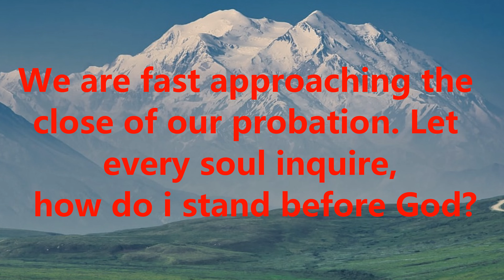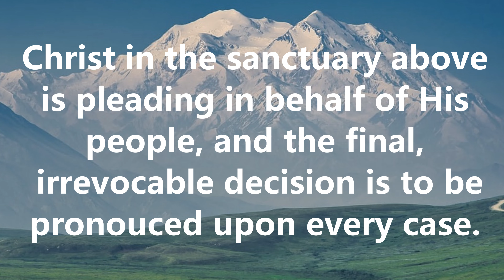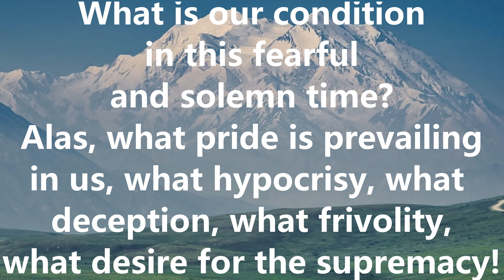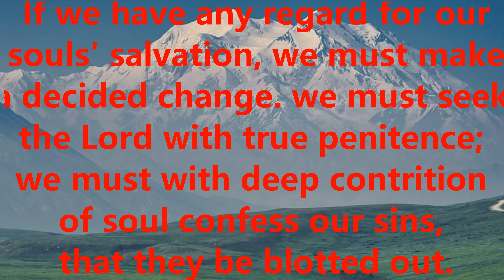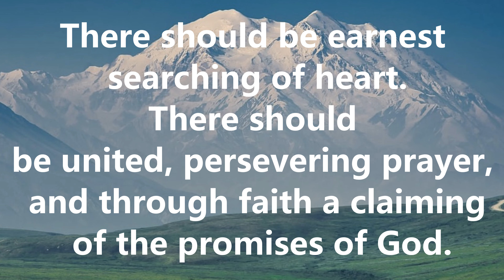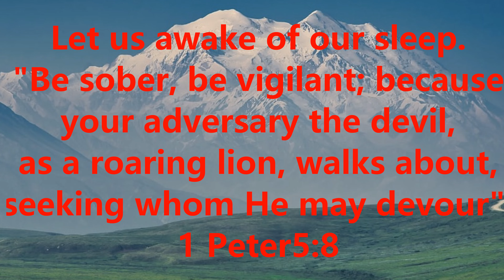Revival and Reformation, an urgent need.